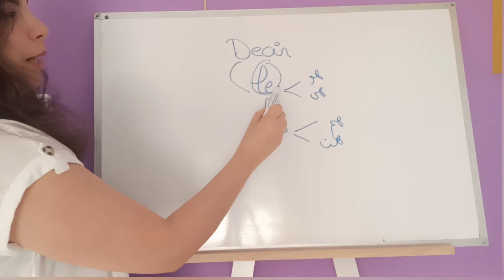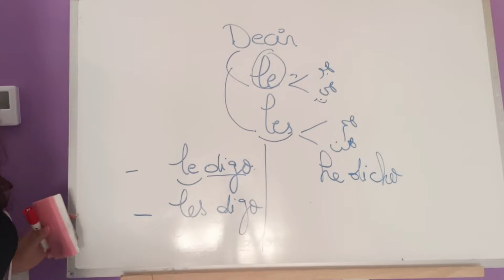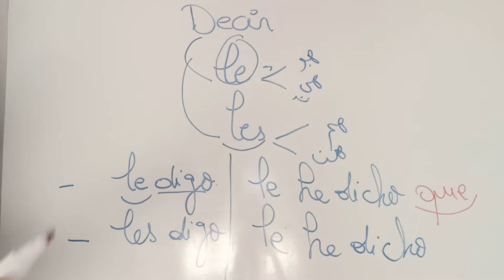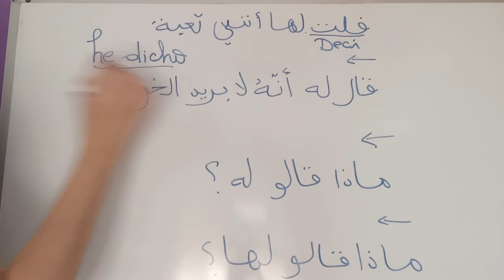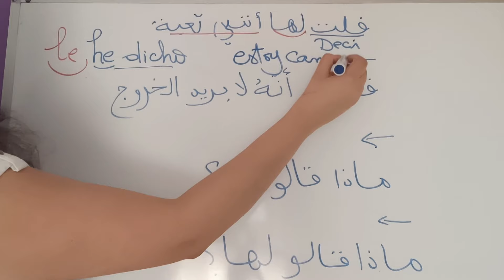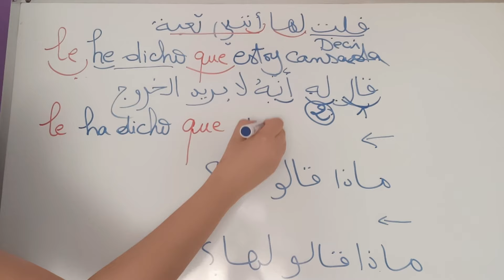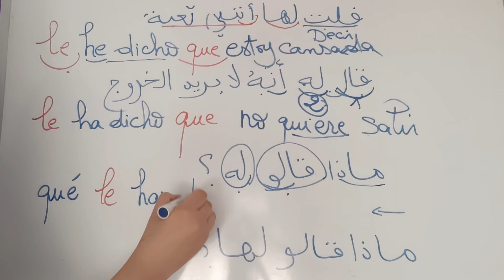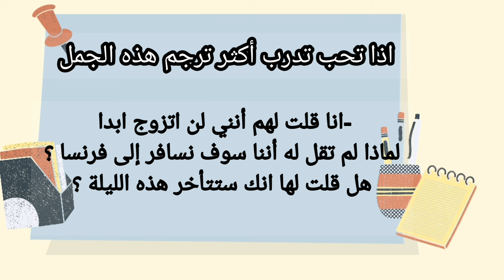الطريقة الوحيدة التي ستجعلك تفهم هذا الدرس و التي يستعملها في المدارس